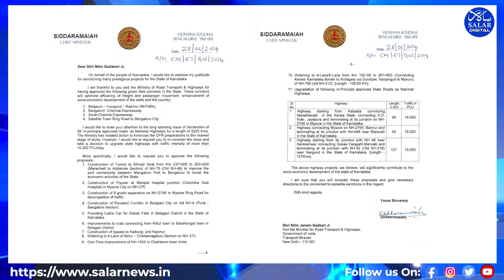Karnataka CM Siddaramaiah Appeals to Nitin Gadkari for Highway Projects Approval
In a letter addressed to Union Minister for Road Transport and Highways Nitin Gadkari, Karnataka Chief Minister Siddaramaiah has expressed gratitude for approving several key projects while urging consideration for additional initiatives. Siddaramaiah thanked Gadkari for sanctioning green field corridors including Belgaum – Hungund – Raichur, Bangalore-Chennai Expressway, Surat-Chennai Expressway, and the Satellite Town Ring Road to Bengaluru City. He highlighted the importance of these corridors in enhancing socio-economic development.
The CM also raised the issue of declaring 39 'in-principle approved roads' as National Highways, totaling 5225 km, emphasizing their critical role in improving state highway infrastructure. Specific proposals included construction of tunnels, flyovers, grade separators, elevated corridors, and other key infrastructure projects across Karnataka.
Siddaramaiah emphasized that these projects are essential for boosting economic activities, improving connectivity, and reducing traffic congestion. He expressed confidence that Gadkari would consider and expedite necessary approvals for the benefit of Karnataka's development